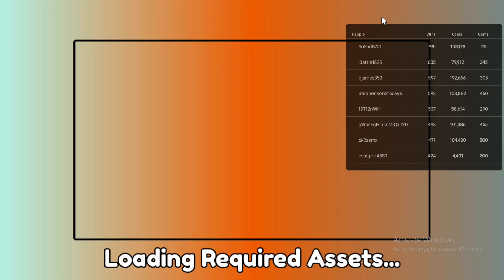All *Secret* [🦃 THANKSGIVING] Toilet Tower Defense Codes | Codes for [🦃 THANKSGIVING] Toilet Tower D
All *Secret* [🦃 THANKSGIVING] Toilet Tower Defense Codes | Codes for [🦃 THANKSGIVING] Toilet Tower Defense Roblox  2024
In this video i will show you all working [🦃 THANKSGIVING] Toilet Tower Defense codes in roblox 2024. Redeem codes for [🦃 THANKSGIVING] Toilet Tower Defense for rewards.
Code [🦃 THANKSGIVING] Toilet Tower Defense. These all [🦃 THANKSGIVING] Toilet Tower Defense new codes are available for some days. Go and redeem codes before expiry. When new [🦃 THANKSGIVING] Toilet Tower Defense code will come, I will update with video. Every week I upload codes for [🦃 THANKSGIVING] Toilet Tower Defense so you stay updated.

2024
halloween [🦃 THANKSGIVING] Toilet Tower Defense
codes
[🦃 THANKSGIVING] Toilet Tower Defense codes new
update
op [🦃 THANKSGIVING] Toilet Tower Defense codes
[🦃 THANKSGIVING] Toilet Tower Defense codes
halloween 2024